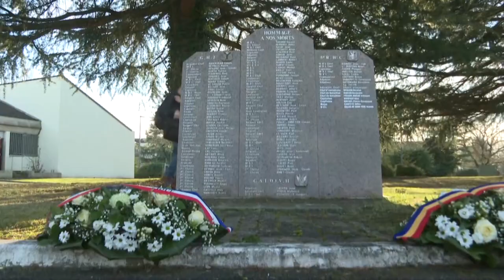A Pau, Emmanuel Macron rend hommage aux militaires tués au Mali | AFP Images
Le président français Emmanuel Macron dépose avec ses homologues du G5 Sahel, une gerbe sur la base du 5ème régiment d'hélicoptères de combat de Pau, dont étaient originaires sept des 13 soldats français tués en opérations au Mali en décembre.